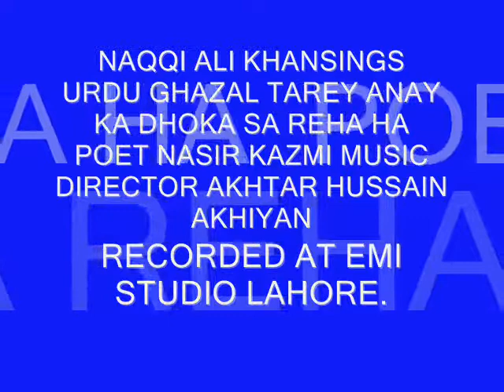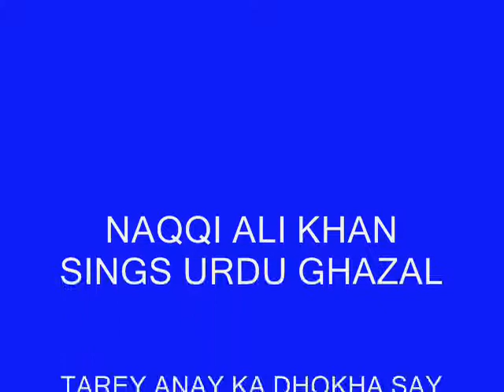TAREY ANAY KA DHOKA SA REHA HA by Naqi Ali Khan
TAREY ANAY KA DHOKA SA REHA HA BY  Naqi Ali Khan POET NASIR KAZMI MUSIC DIRECTOR AKHTAR HUSSAIN AKHIYAN  RECORDED AT EMI STUDIO LAHORE.